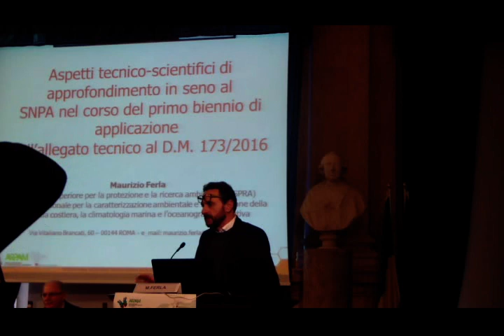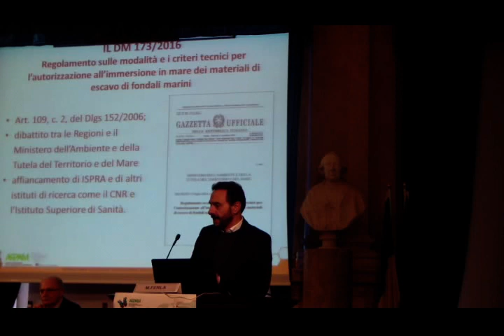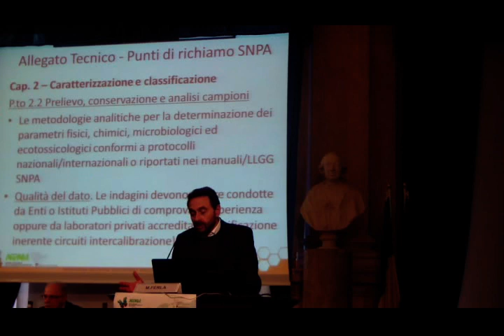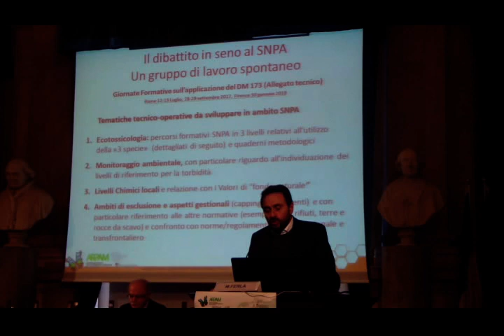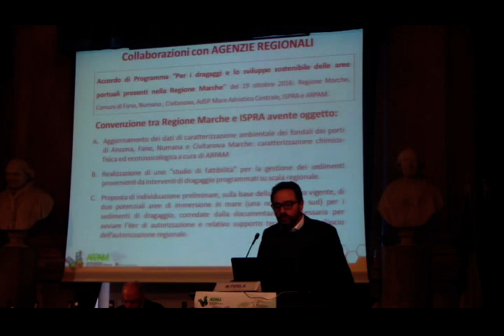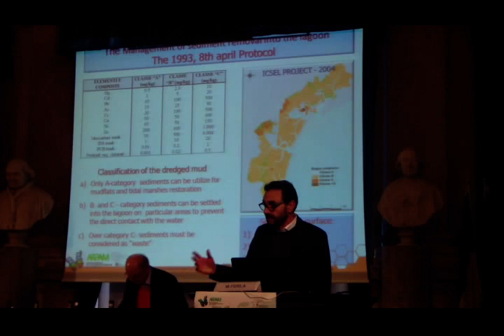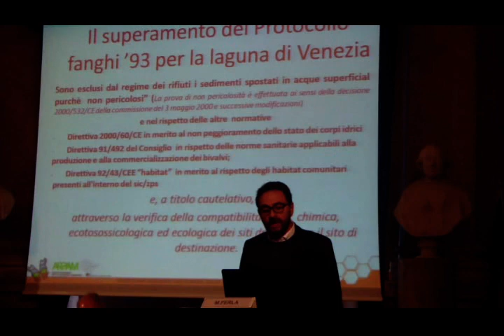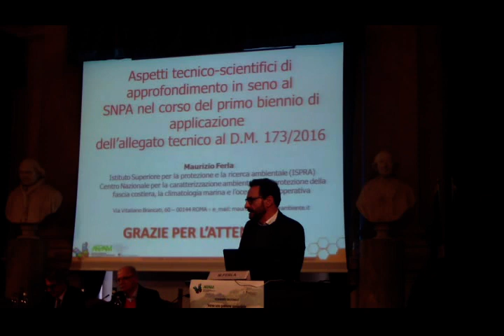ARPAM - Gestione sostenibile attività portuali - 24/01/19 - Maurizio Ferla, ISPRA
ARPAM - Seminario nazionale "Verso una gestione sostenibile delle attività portuali: confronto tra le esperienze del Sistema Nazionale delle Agenzie Ambientali"
Ancona 24 gennaio 2019
Maurizio Ferla, ISPRA
Titolo della relazione: Aspetti tecnico-scientifici di approfondimento in seno al SNPA nel corso del primo biennio di applicazione dell'allegato tecnico al D.M. 173/2016